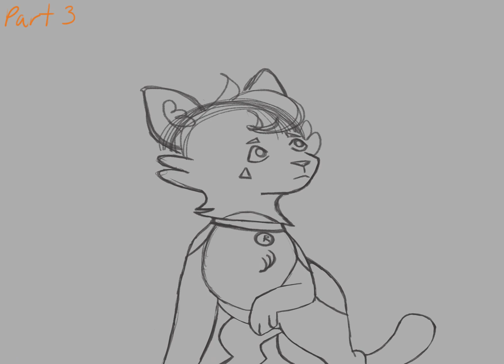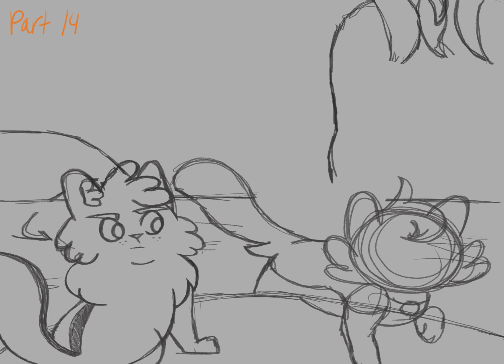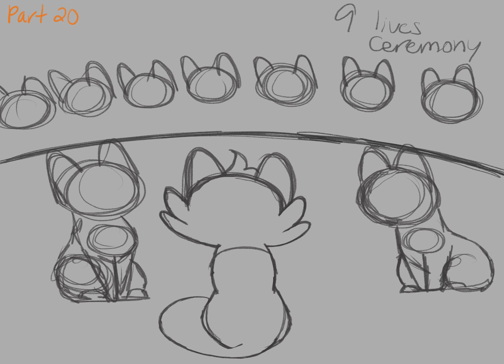It's Tough To Be A God- MAP Call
Hello everybunny!

It's finally done! This is the final storyboard and the official MAP call for the Rusty and Graypaw MAP. It's open both beginners and those who have never participated in a MAP before.

If you would like to be a part of this MAP read the rules and instructions here: https: //